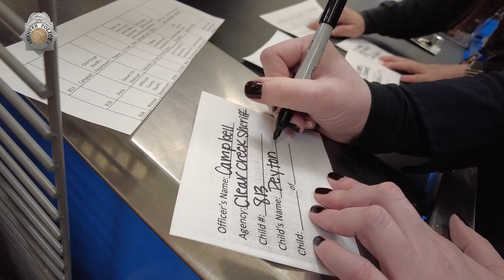Christmas Crusade 2022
Denver Police Officers teamed up with agencies throughout the Metro area to buy presents for about 700 area children this week. The kids were nominated by officers in their community because of the possibility they would not receive anything this year. Watch now and find out all about the Christmas Crusade!